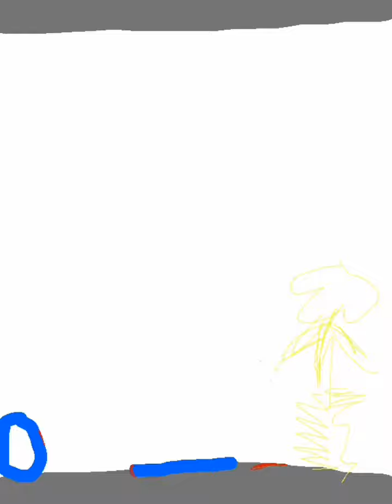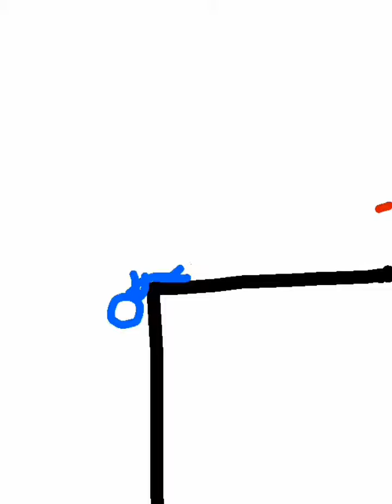Z THE ANIMATOR- Animation showreel